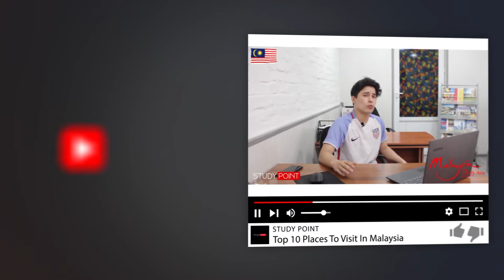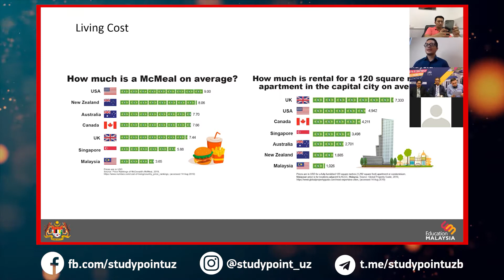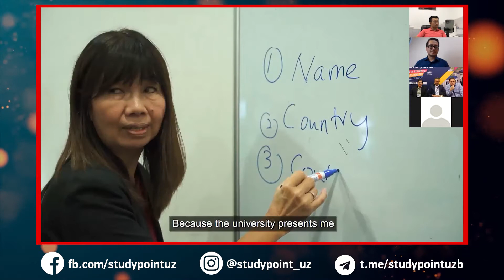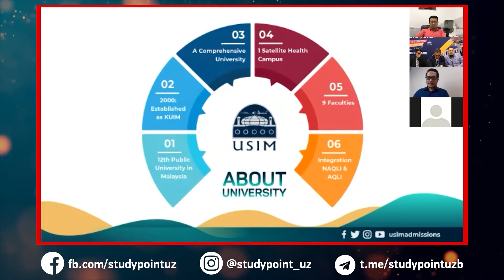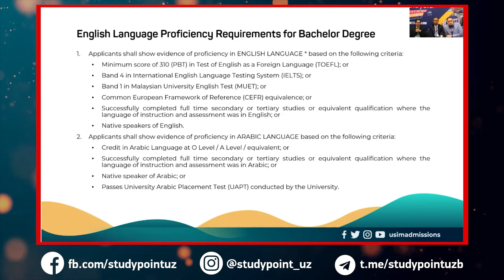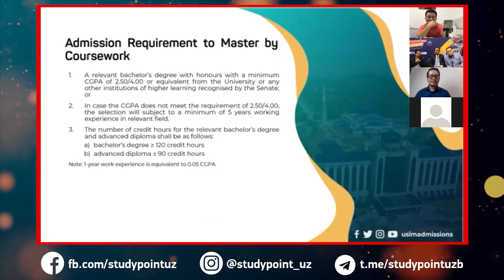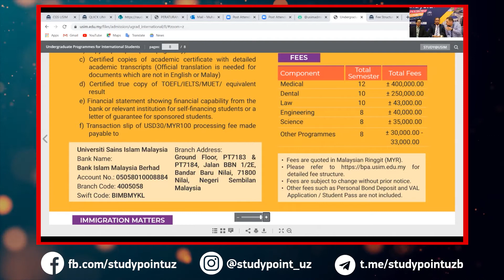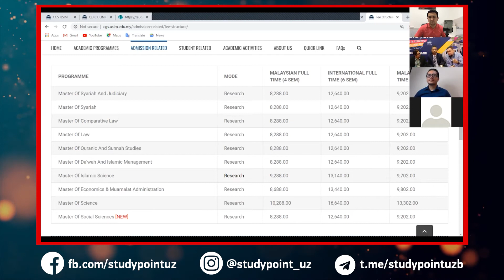Universiti Sains Islam Malaysia | Webinar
EMGS Webinar Week